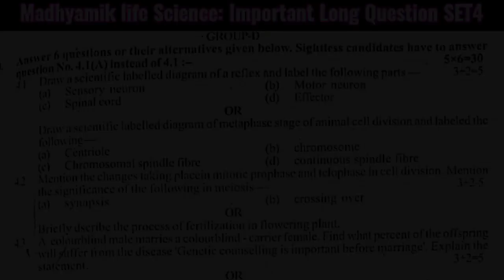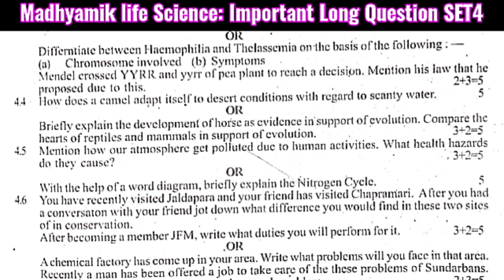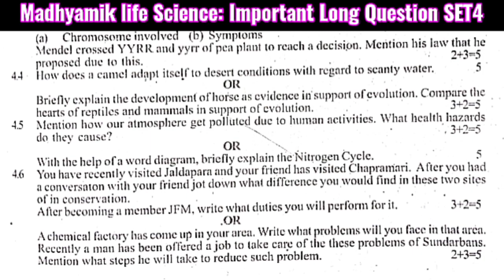Conquer the Madhyamik Life Science Exam with Important Long Questions Series Set 4|Wb Madhyamik 2024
Conquer the Madhyamik Life Science Exam with Important Long Questions Series Set 4

Master the challenging long questions in Life Science for your Madhyamik Pariksha 2024 with this comprehensive video series! Set 4 covers crucial topics with clear explanations and detailed answers.

Sharpen your knowledge and boost your confidence with this essential study resource.